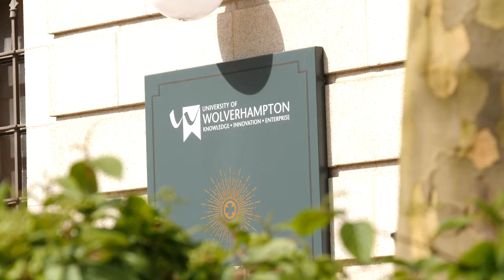Chicago Town - Takeaway Trauma with Al Foran